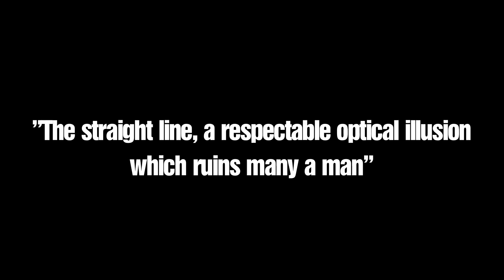Brothers With No Game | Season 2 Trailer #1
Brothers With No Game returns for Season 2 on August 12th!